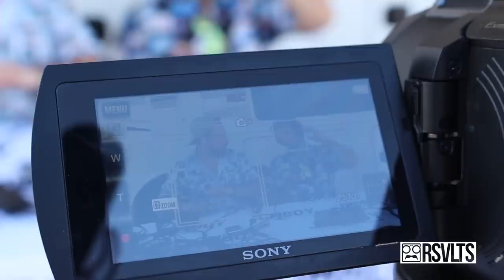Spring Training Day 2 & 3 VLOG | Yankees Camp